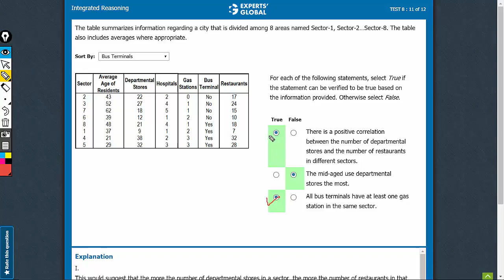The table summarizes information regarding a city | Experts' Global GMAT Prep | AKOL8*